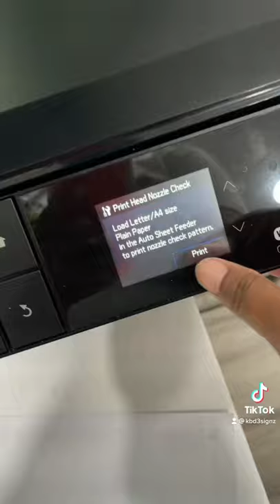How to deep clean your dtf printer. DTF Printing. Epson P800.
How to deep clean your dtf printer. DTF Printing. Epson P800. DTF Transfers. To prevent clogged print head.